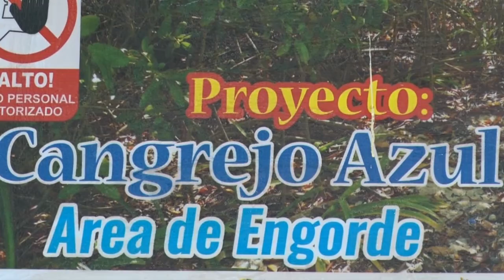En Comuna Santander se implementa Proyecto de conservación de cangrejo azul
El día lunes se dio la presentación del proyecto de implementación de criaderos para la recuperación y manejo sustentable del cangrejo azul en el sector de Santander del cantón El Guabo, proyecto que ha contado con el apoyo del Gobierno Central.
De este evento participó el Gobernador Carlos Zambrano; el prefecto de El Oro, Esteban Quirola; el Vicerector Administrativo de la Universidad Técnica de Machala, Ramiro Ordoñez, presidente de la Asociación de recolectores de mariscos y afines,  Alberto Campos; el presidente de la Comuna de Bajo Alto, Fulton Jaén, entre otros.
Este proyecyo, cuenta con el aporte de Petroamazonas, con 23 mil dólares, recursos provenientes del proyecto de explotación del gas del Golfo; el Ministerio del Ambiente, con el apoyo para la implementación del Plan de Manejo Ambiental para las 315 hectáreas de manglar concesionado a la Asociación "24 de Octubre"; 30 mil dólares de la Prefectura y 10 mil del GAD Municipal de El Guabo.
El gobernador Carlos Zambrano resaltó que este tipo de proyectos son parte de las políticas gubernamentales que benefician a las zonas de influencia de los proyectos de extracción de recursos naturales, en el caso de la comuna de Bajo Alto, la explotación del gas del Golfo", manifestó.
Son cerca de 40 socios de la Asociación de recolectores de mariscos y afines, que desde hace seis años se organizaron para desarrollar diversas actividades en beneficio de su sector.
"Nuestro objetivo con este proyecto es lograr una reproducción sustentable en las 315 hectáreas de áreas concesionadas, para ello hemos colocado 600 ejemplares del cangrejo azul, 450 machos y 150 hembras, en el sector denominado la isla", manifestó Alberto Campos, Pdte. de la Asociación "24 de Octubre".
La Universidad Técnica de Machala, también tuvo una activa participación dentro de este proyecto, con el asesoramiento y la elaboración de la marca gráfica de la Asociación.
Fulton Jaén, presidente de la Comuna Bajo Alto, agradeció al Gobierno Nacional por cumplir con su ofrecimiento de invertir en zonas como estas que antes estuvieron en el abandono total.
Gisella Jaramillo, Coordinadora de Relación Comunitaria y Social de Petroamazonas mencionó que su principal objetivo es la "conservación del medio ambiente.
Los socios de la Asociación "24 de Octubre", además, buscan implementar un proyecto turístico, en la denominada "Ruta del cangrejo".